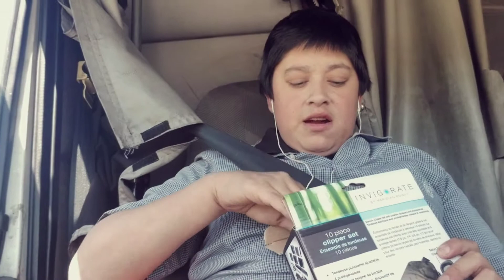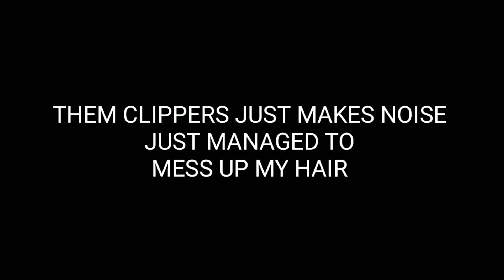I love the east coast of the usa ...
I say that the east coast is my favorite place in America...

Any money that is blessed to this channel will go towards  bike tours, any adventures and  equipment, lodging, food,, ect.. if you want to financially bless this channel it is up to you... your blessings will allow me to keep the vlogs going and or adventures
Going..

0:32 / 3:49
Freedom Trail Studio
Pop | Happy

Dream of A Day
0:50 / 2:59
Density & Time
Hip Hop & Rap | Inspirational

Down with Paradise
0:33 / 3:33
Norma Rockwell
Pop | Bright